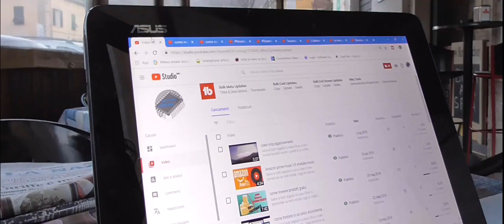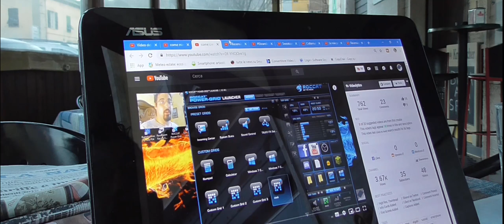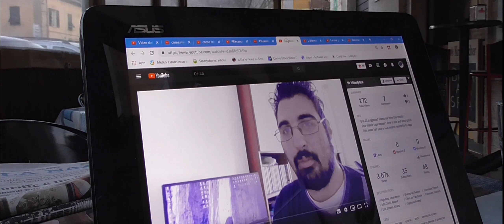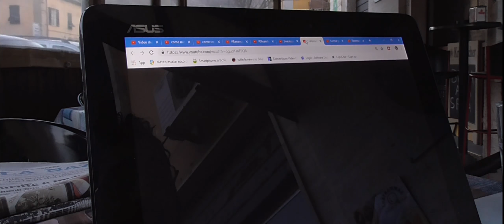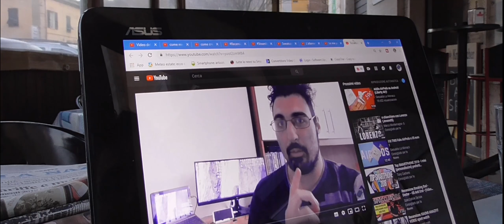Pagelline 2018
Salve a tutti ragazzi io sono Olrac e benvenuti oppure bentornati su Softwareupgrade.
Oggi tiriamo le somme di fine anno, infatti andremo a vedere le ultime considerazioni dei prodotti che mi sono piaciuti di quelli che ho recensito, e quelli che non mi sono piaciuti, oltre a vedere i video che a voi personalmente sono piaciuti rispetto che ad altri video che ho caricato
Social